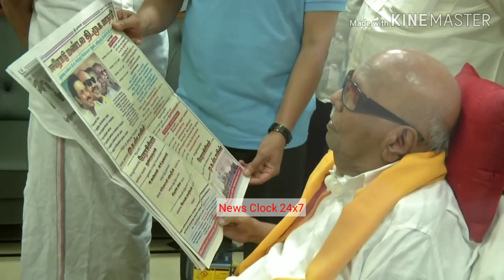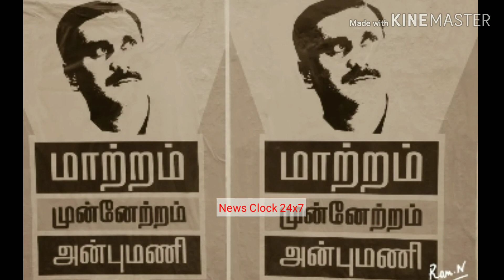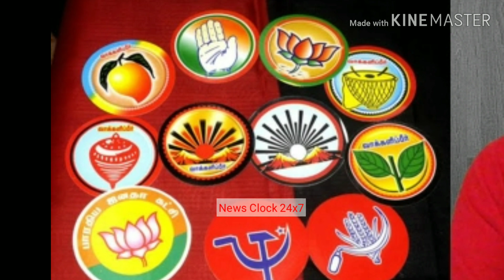Political Strategist Prashant Kishore, Sunil, John | இவர்கள் திட்டம் தமிழ்நாட்டில் எடுபடுமா?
Political Strategist Prashant Kishore, Sunil, John | Political Strategist திட்டம் தமிழ்நாட்டில் எடுபடுமா?